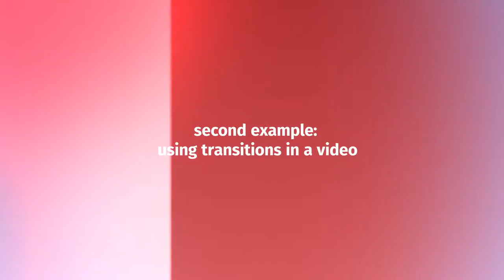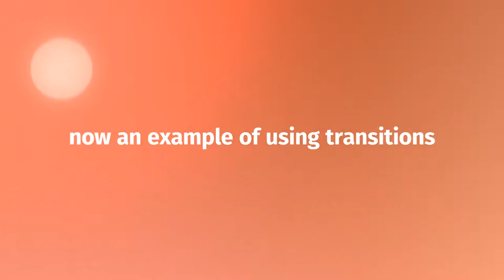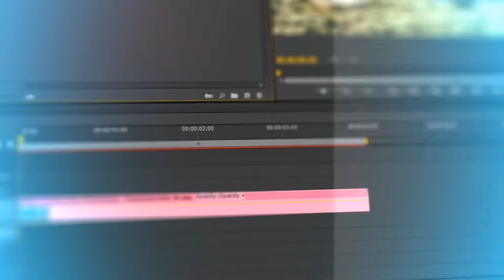Transitions (After Effects Template)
Features:
- 4K 3840×2160
- Full HD 1920×1080
- 100% After Effects